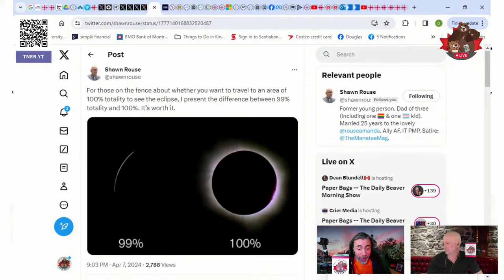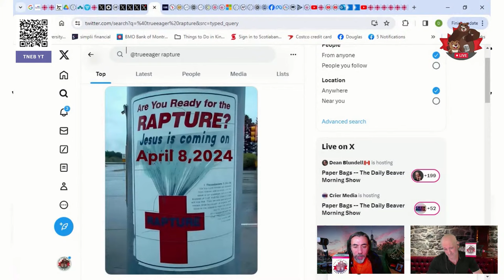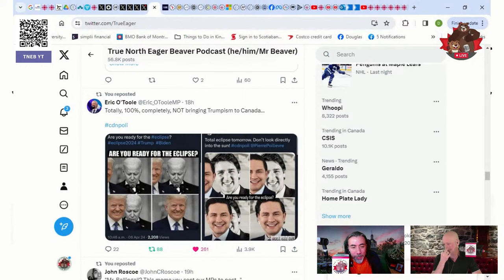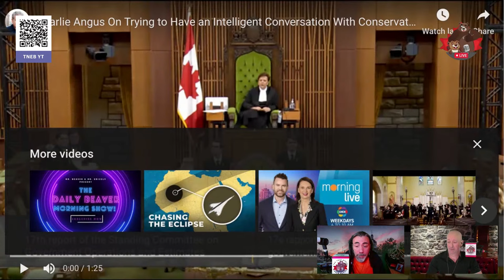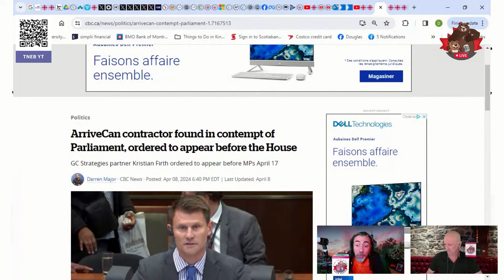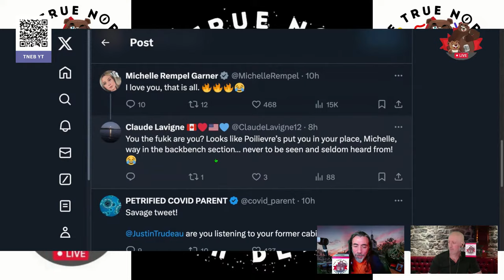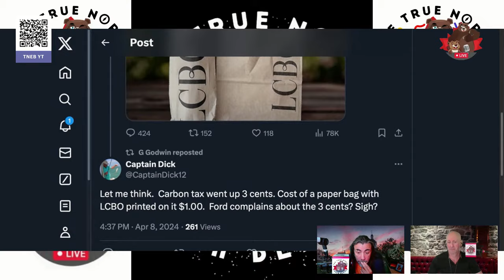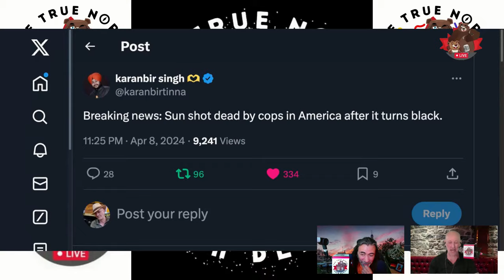Raptured -- The Daily Beaver Morning Show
So, the premiere of Canada's most populous province, has decided that the top priority is to get the LCBO (Liquor Control Board Ontario) to bring back free paper bags to save working families a few extra... cents. Healthcare crumbling, schools underfunded, LTC homes a fortune, & this is what he has made a priority...

All the while the Ford government has more than doubled his staff and increasing the operating budget to $7million... Con math is terrible for the average Ontario resident. I won't even discuss the OPP Gravy plane that Doug uses for his personal transportation...

Episode 356, Tues Apr 9, 2024, Here, We, GOOOOOOOOOO!

Well, hel-looo Kits ‘n’ Kubs! Are you all still here?

On Episode 356 of our show, we explore the aftermath of the eclipse, elected representatives behaving like dicks, athletes who make us proud, and alcohol (two ways).

Also, we talk about:

Natural Beauty
Angus v Kusie
Speaker Does It
Diagnosis: Stupid
Privacy in the USA
Curling
Les Supremes
Breathalyzer
Paper Bags

* The Peppermaster